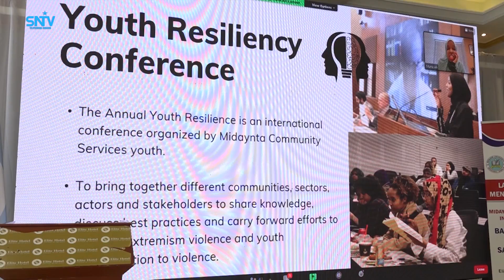Musuuliyiin ka tirsan Dowladda Federaalka ayaa ka qeyb-galay daah furkamideynta labo jaamacadood.